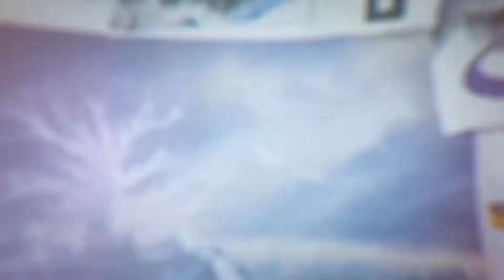Why I Like Pokémon Sword and Shield-Revised Opinion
After giving up on Pokemon Sword due to it not living up to my expectations I gave it another try with a revised opinion. Keep in mind this is just my opinion and I would love to hear and discuss with you in the comment section.